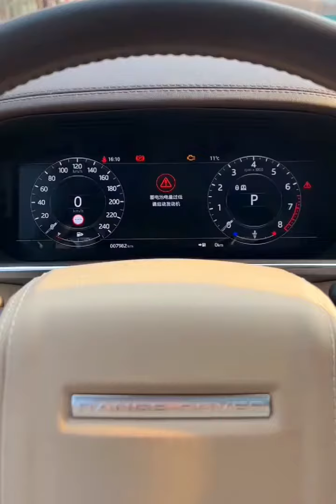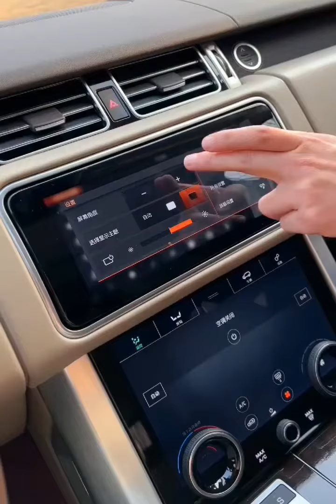Range Rover SUV 2020 in-depth review